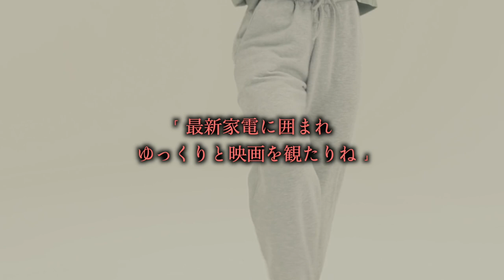【情熱大陸】岡山のプロダンサーRYO密着ドキュメント！ プライベートルーム編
謎めいたダンサーのプライベート密着取材